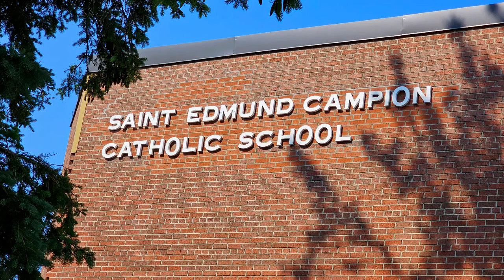St. Edmund Campion Senior Kindergarten Graduates June 20, 2023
Class of Ms. Shields & Ms. Tidona

Class of Ms. Fernandez & Ms. Mc Kee